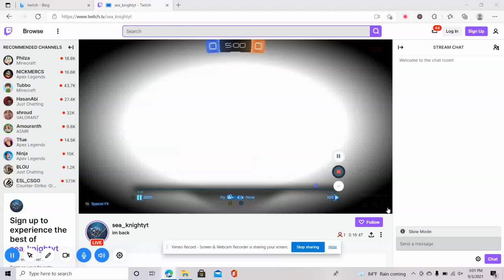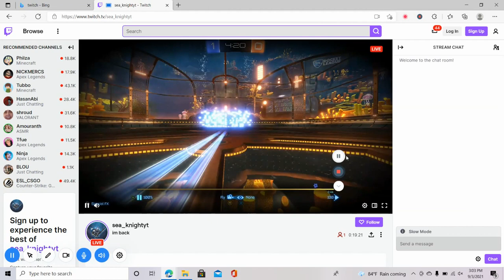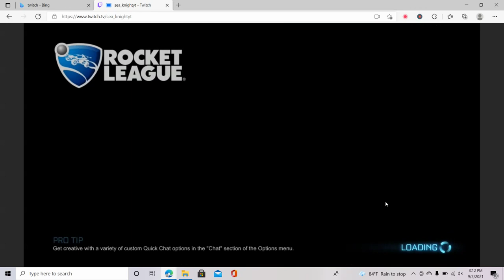Rocket League Im Back